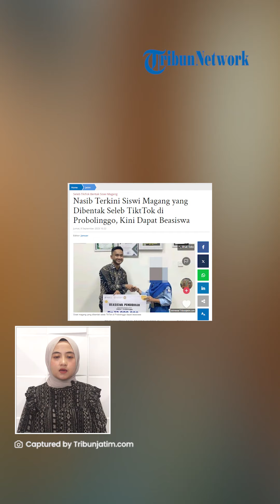Beda NASIB Siswi Magang dan Luluk: LA Dapat Beasiswa 12 Juta, Seleb Terpuruk Jabatan Suami Dicopot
TRIBUN-VIDEO.COM - Kabar bahagia datang dari LA, siswi SMK 1 Probolinggo, Jawa Timur yang sempat dibentak oleh Seleb TikTok Luluk.

Kini, ia mendapat beasiswa pendidikan dari sebuah lembaga.

Kabar bahagia ini diunggah sebuah akun TikTok pada Kamis (7/9/2023).

Unggahan itu mulanya menampilkan potret kala LA dimaki oleh Luluk hingga nasib suaminya.

Sang pengunggah lalu menyayangkan reaksi sejumlah pihak yang seolah tak peduli dengan mental LA.

"Sayangnya, jarang ada yg peduli sama mental adeknya gmn skrng," tulisnya dengan gambar motion sedih.

Ia lantas mengajak warganet lebih peka dan tidak berfokus pada sang seleb.

Terbaru, menurut informasi yang ia dapat, LA mendapat beasiswa sebesar 12 juta per tahun.

LA tampak sumringah kala diberi beasiswa tersebut.

Nasib LA tampak kontras dengan Luluk.

Setelah memaki dan memviralkan aksinya, Luluk dan suami, Bripka Nuril langsung dipanggil institusi Polri.

Buntut tindakannya itu, Bripka Nuril bahkan hingga dicopot dari jabatannya.

Padahal, ia baru saja mendapat promosi tiga bulan lalu.

(Tribun-Video.com/TribunJatim.com)

Artikel ini telah tayang di TribunJatim.com dengan judul Nasib Terkini Siswi Magang yang Dibentak Seleb TiktTok di Probolinggo, Kini Dapat Beasiswa,

VP: Ni'am